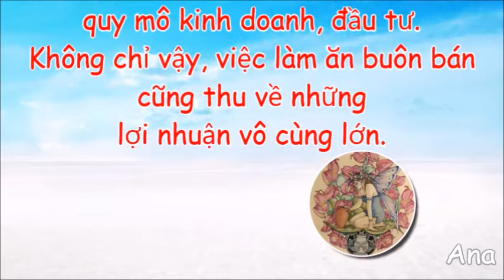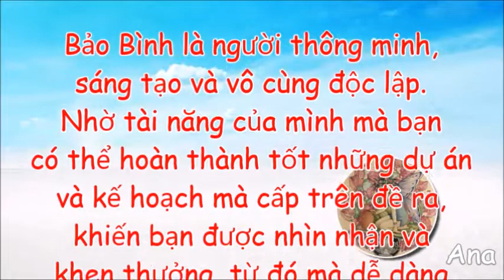Bảo Bình 2019 ⚡Tài vận công danh cung Bảo Bình ra sao???👍👍👍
Bảo Bình 2019 ⚡Tài vận công danh cung Bảo Bình năm 2019 ra sao?

Những dự đoán cực chất 👍👍👍
Nhưng các bạn hãy luôn nhớ là "Đức năng thắng tướng số" nhé!
Chúc các bạn Bảo Bình 2019 luôn khỏe mạnh, hạnh phúc và thành công!